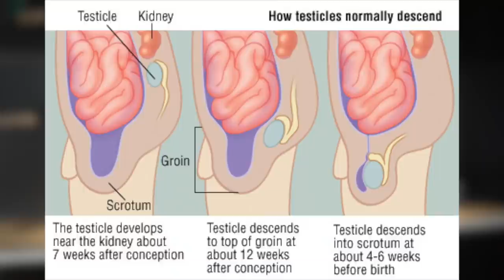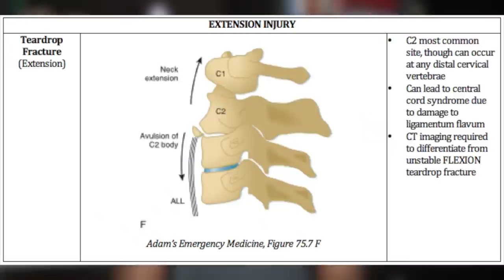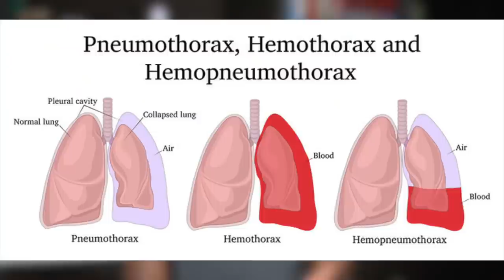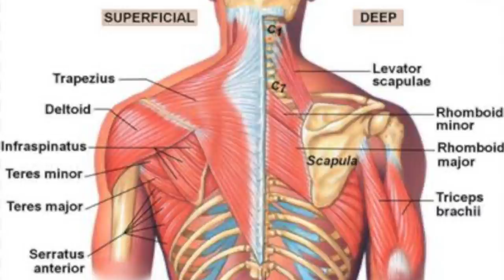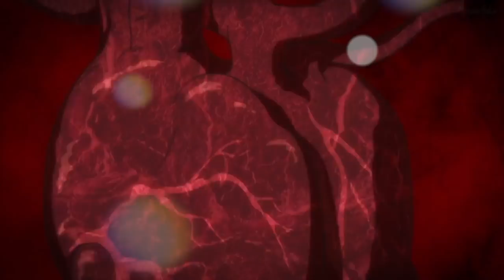Orthopedic Surgeon Reacts To KENGAN ASHURA Ohma Tokito Vs Raian Kure (Epic Battle) | Dr Chris Raynor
Orthopedic Doctor Reacts To KENGAN ASHURA Ohma Tokito vs Raian Kure (Epic Battle) | Dr Chris Raynor

This video is about orthopedic surgeon Dr Chris Raynor reacting to Kengan Ashura epic battle between Tokito Ohma and Raian Kure and the injuries that both fighters would suffer if they were mere mortals.

I wore this awesome pant/shirt combo from Lululemon:
Commision Pant anime fighters